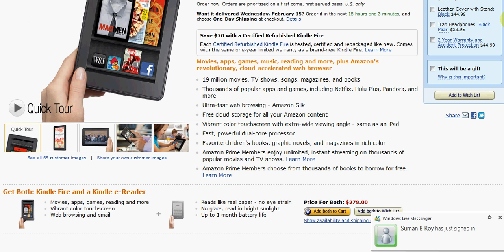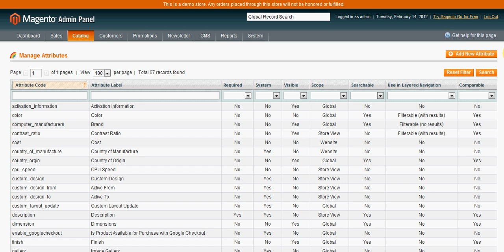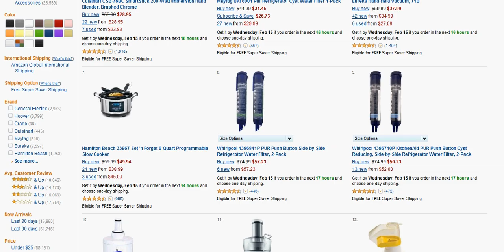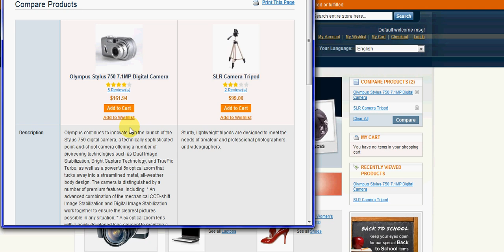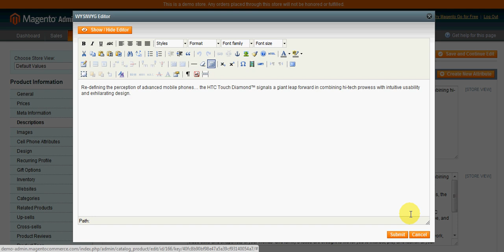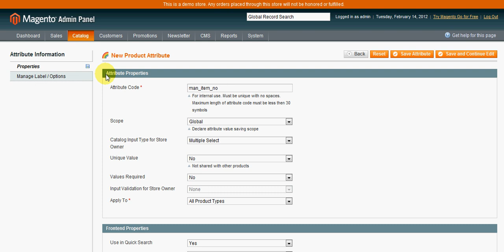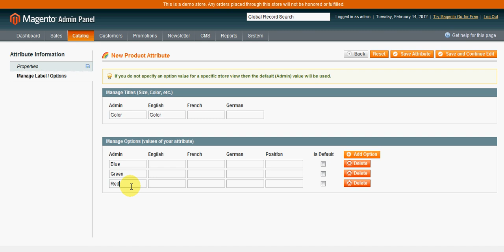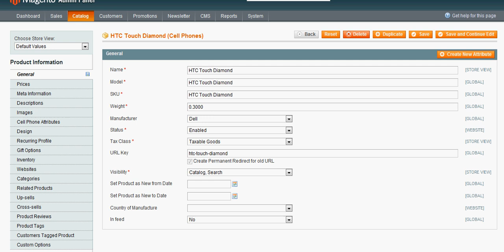Creating and using attributes in Magento (Community / Enterprise ) What are product attributes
This video tutorial will guide you through what attributes are and how they relate to the Magento ecommerce platform including setting up an attribute in the Magento admin.